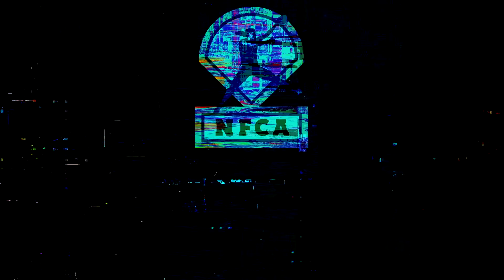TIP TUESDAY: Tennis Ball Communication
In this NFCA Tip Tuesday presented by Triple Crown Sports, Papillion-LaVista High (Neb.) head coach Todd Petersen describes and then demonstrates the Monarchs' tennis ball communication drill, which works on calling fly balls and popups effectively.